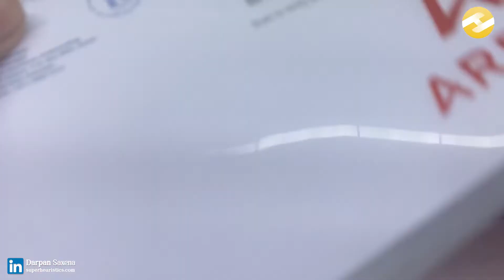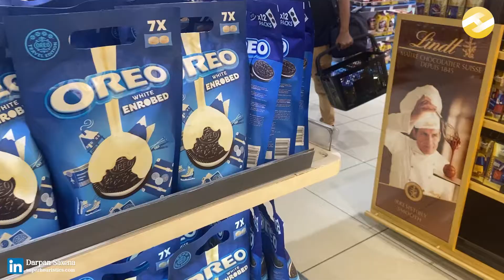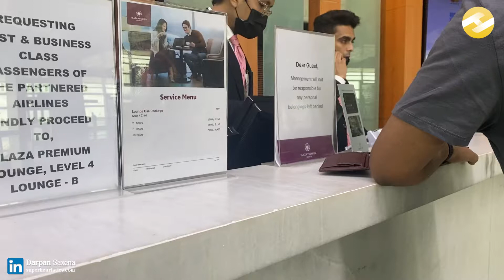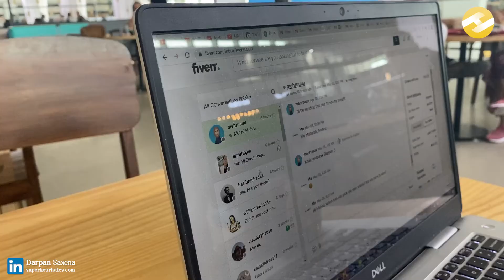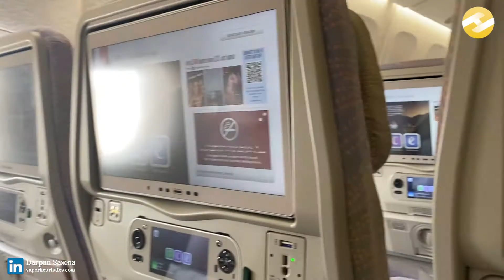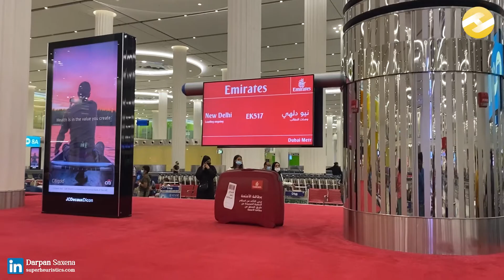[IIM Vlog 1, Dubai] Life of an Entrepreneur after MBA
In this first vlog, while I am traveling to another country for a workation, I share with you the three important elements of my life as an entrepreneur after MBA from an IIM.

Most MBA students would be curious that if you were to choose a life of freelancing, self-employment and entrepreneurship then what would that life look like.

Therefore, this vlog series is not only an insight into my life but I will also be sharing with you valuable advice on entrepreneurship after MBA.

Create the best career outcomes from your MBA without depending on placements. Start building a side hustle.